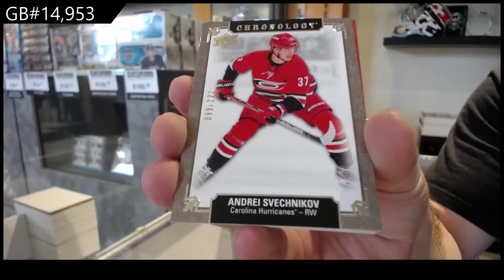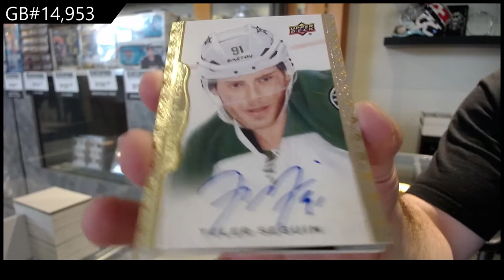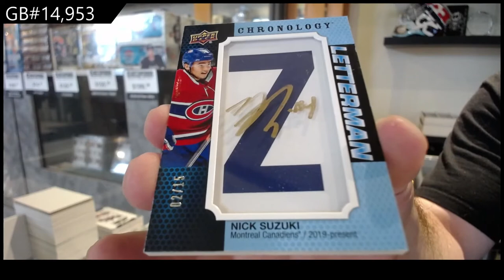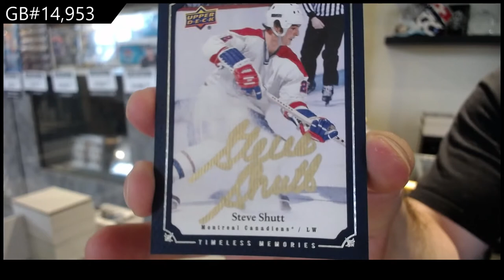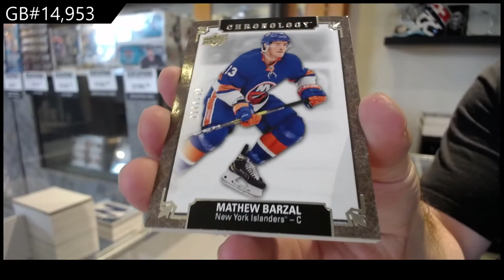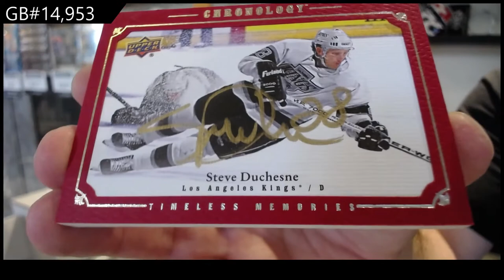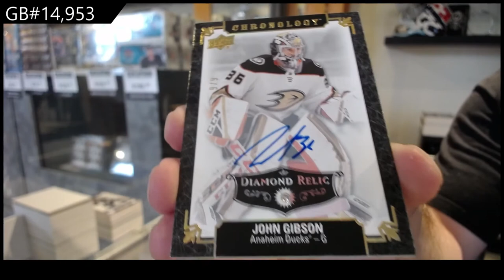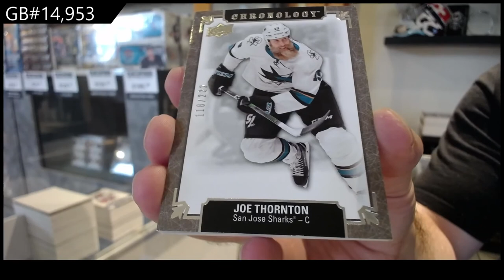19-20 Upper Deck Chronology Vol 2 Hockey 8 Box Case Break - C&C GB #14,953